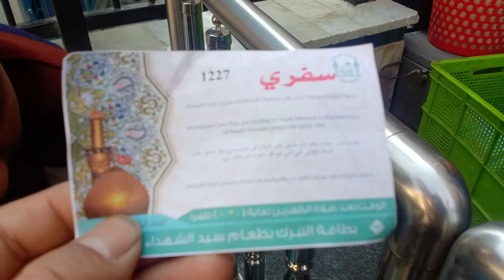Lunch Hazrat Imam Hussain as